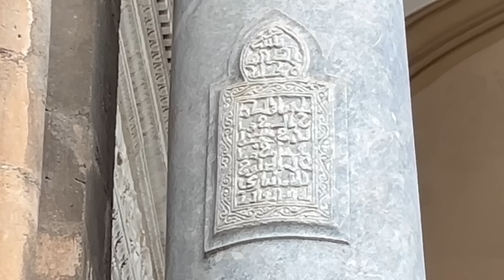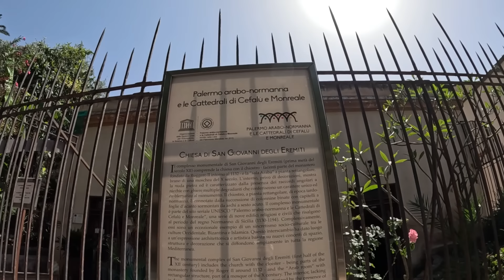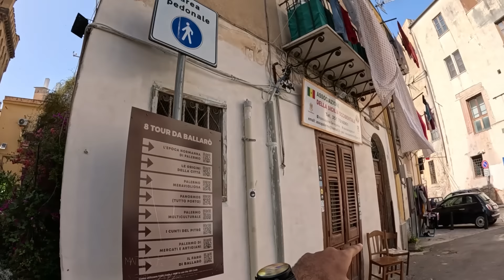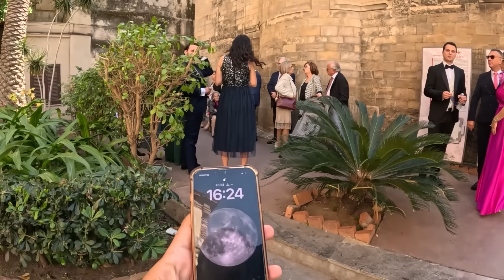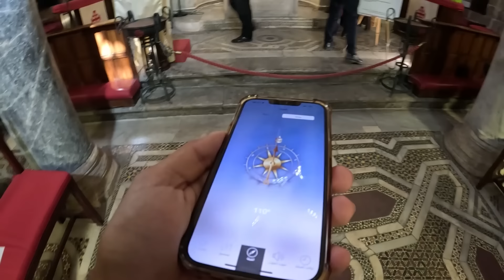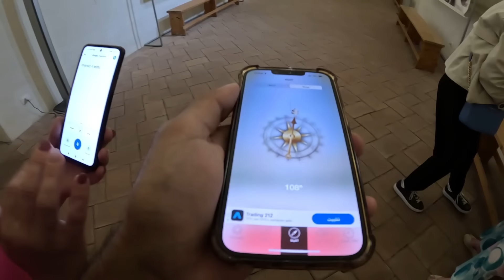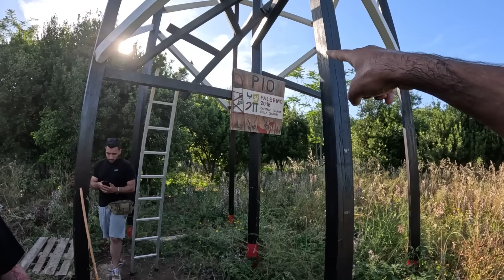وصلت لجزيرة في أوروبا كان يسكنها العرب ودخلت أنفاق أجدادنا المسلمين - جزيرة صقلية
مشاهدة ممتعة ❤
 ــــــــــــــــــــــــــــــــــــــــــــــــــــــــــــــــــــــــــــــــــــــــــــــــــــــــــــــــــــ
اتشرف بمتابعتكم